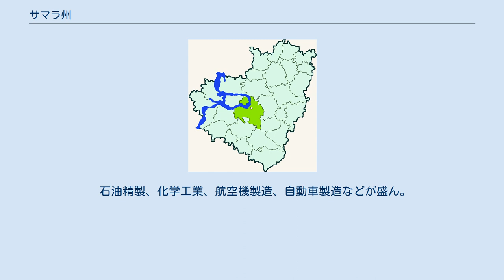サマラ州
サマラ州（サマラしゅう、Самарская область, Samara Oblast, サマーラ州とも）はロシア連邦の州（オーブラスチ）。
州都はサマーラ。
沿ヴォルガ連邦管区に含まれる。
 この地域はサマラ時間の標準時を使用している。
時差はUTC+4時間である。
 従来はサマラ時間（通常はUTC+4時間、夏季はUTC+5時間）が使われていたが、2010年3月28日のサマータイム開始と同時に同時間帯は廃止され、モスクワ時間に統合された。
また、2011年には従来の夏時間が通年で使用される事になり、時間帯はUTC+4時間に固定された。
しかし、2014年10月26日にサマラ時間が復活し、時差はそのまま通年UTC+4となった。
 東ヨーロッパ平原の東部に位置する。
ヴォルガ川が西南部を流れる。
ヴォルガ川が迂回するジグリ山塊があり、そこにジグリ自然保護区がある。
 サマーラ州の行政区分 緑の部分はサマーラを含むボルジュスキー地区 カザン・ハン国が滅んだ後、1586年にサマラにロシアの要塞が築かれた。
 1850年にサマラ県が設置される。
 1928年5月14日に中ヴォルガ州（Средневолжская область）に改称。
1929年より、中ヴォルガ地方。
1935年にクイビシェフ地方と改められ、1936年から1990年までクイビシェフ州。
1990年、州都がクイビシェフからサマラに改称されたのにともない、サマラ州に改称。
 石油精製、化学工業、航空機製造、自動車製造などが盛ん。